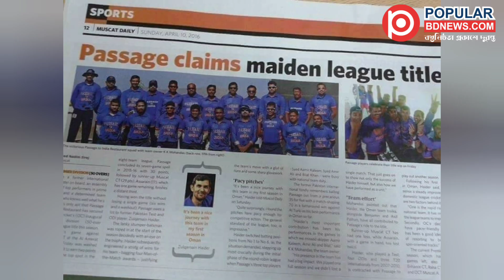তিন দেশের জাতীয় ক্রিকেট দলে খেলতে চান তাসকিন আহাম্মেদ রিয়াদ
হাজীগঞ্জের চিলাচোঁ গ্রামের তাসকিন